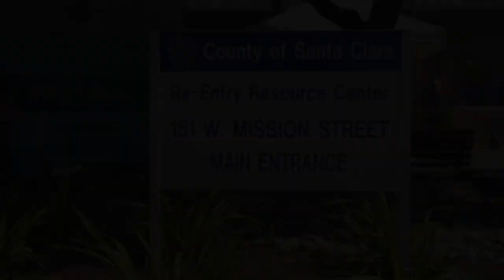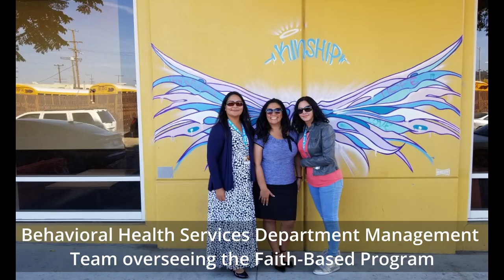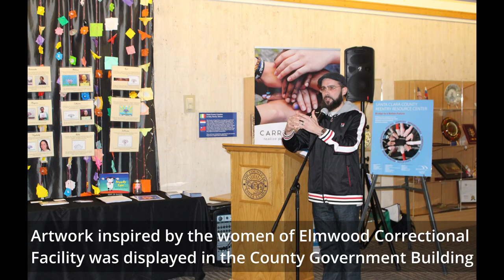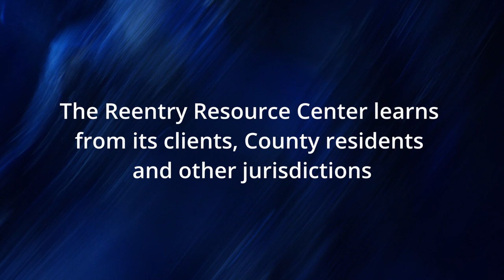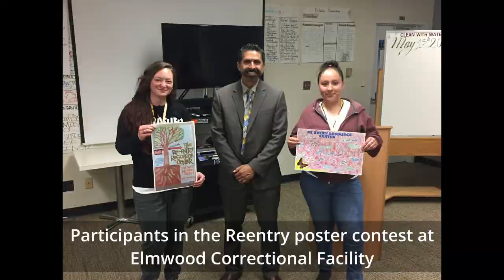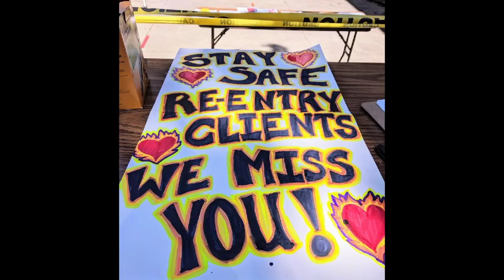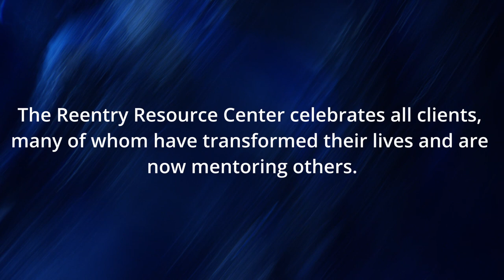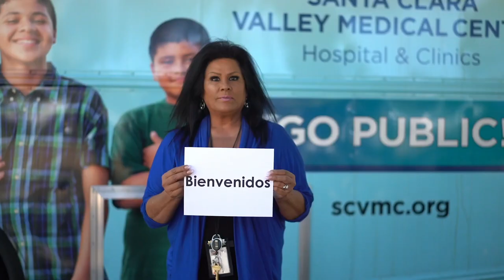Reentry Resource Center 10-Year Anniversary Video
A look back on 10 years of evolution as the Reentry Resource Center has grown
from a handful of services and collaborations with four County Departments
to more than 20 services today through partnerships with nine County Departments
and dozens of community-based organizations.